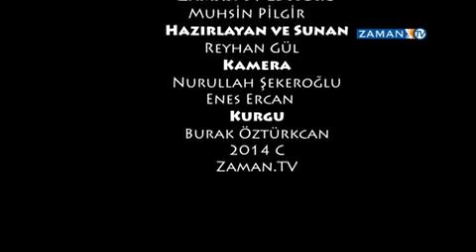Hikmet Karaman mutfakta